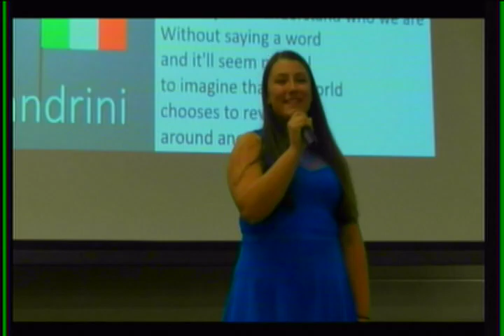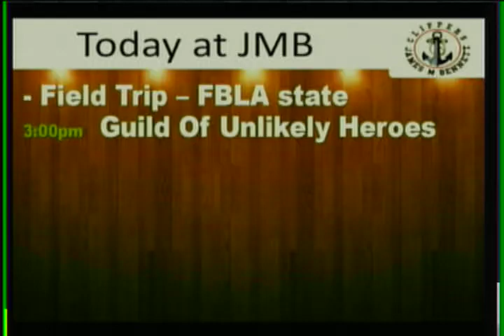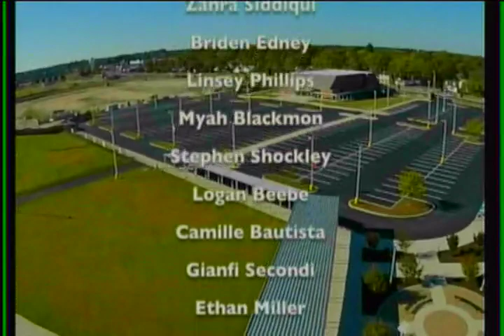WJMB News - Friday, March 29th, 2019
Bennett High School. we
Congratulations Concert Choir & Women's Ensemble!
Attention Seniors:
ATEX Program at Parkside
**image**  A poetry writing
Girls Tennis Ram Slam
The JV softball crushed
Attention Athletes!
Audition for the Cabaret
Are you in a band?Have